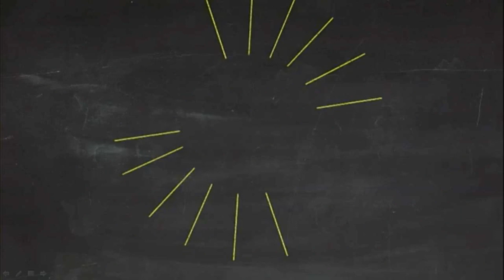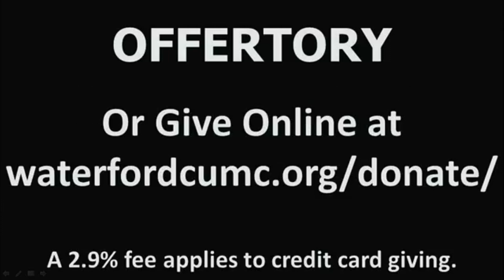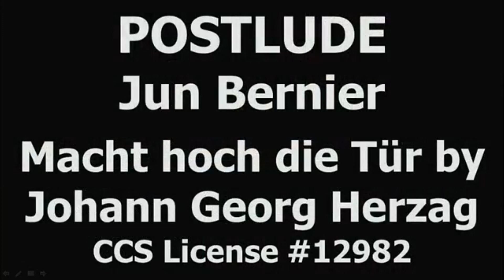December 6, 2020 Worship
The recorded Livestream worship of Central United Methodist Church in Waterford, MI.